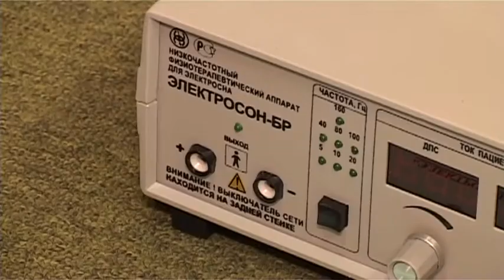В школе №218 Заречного появилась новая медицинская техника